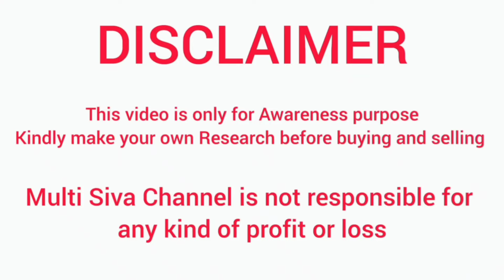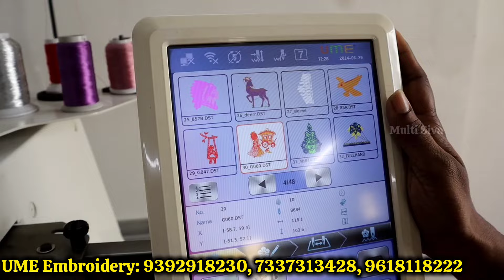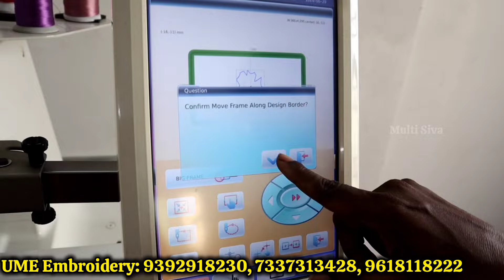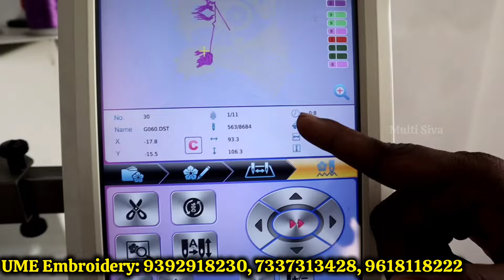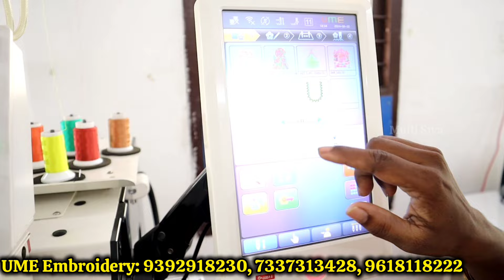வீட்டிலிருந்து தினமும் 2000 வரை சம்பாதிக்கலாம் | Embroidery Machine Price and full Details in Tamil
CHENNAI OFFICE:
H.No. : 6, Door No. 21, 2nd Floor, TRS Complex, Jawaherlal Nehru Road, 100 Feet Road, Near Metro Piller VP-43, Vadapalani, Chennai - 600026.

HEAD OFFICE HYDERABAD:
Shop No :1, Ground Floor, Panchasheela Towers, Parklane, Secunderabad - 500003: 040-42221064

GUNTUR office:
Door No 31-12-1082, 2nd Floor, Above Punjab National Bank Nagarathnamma Complex, Arundalpet 12/1, Guntur- 522002.

Vizag office:
Door no:12-04-26, First Floor, Opp. Sree Seetharama Swamy Temple, Green Park Main Road, Prakashraopeta, Jagadamba junction, Visakhapatnam-530003. Andhra Pradesh.

Rajahmundry office:

D.No.6-3-2, BESIDE SRMT TRANSPORT, T.NAGAR, CHALLAPALLI VARI STREET, NEAR HDFC BANK,
RAJAMAHENDRAVARAM-533101.

BANGALORE office:

1023, Dr Rajkumar Rd, 4th M Block, Gopalapura, Rajajinagar, Bengaluru, Karnataka 560010.

1.
2.
3.
4.
5.
6.
7.
8.
9.
10.
11.
12.
13.
14.
15.